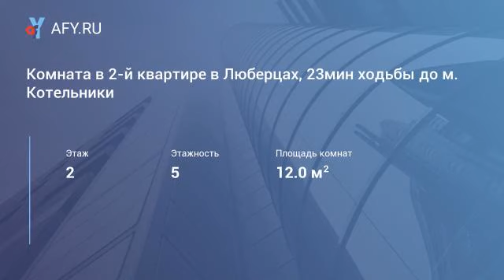Комната в 2-й квартире в Люберцах, 23мин ходьбы до м.Котельники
Цена: 12 500 Руб.
Сдаётся в аренду комната в 2-комнатной квартире в Люберцах, на 115-м квартале.
В комнате установлена мягкая и корпусная мебель, телевизор, проведен интернет. Сдаётся комната на длительный срок.
До метро Котельники 23 мин пешком. Звонки принимаются с 10 до 19ч. Комиссия 50%. Агент.